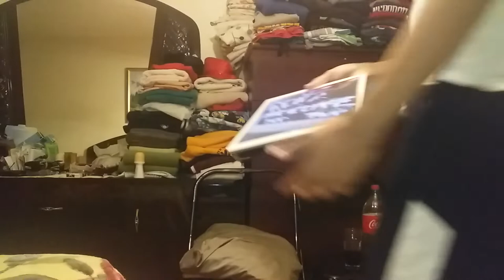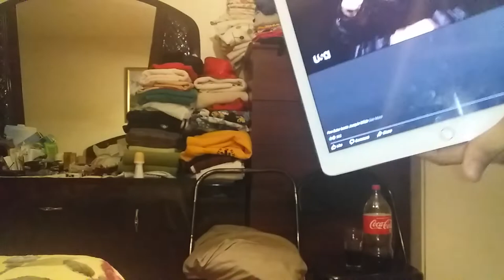WWE NXT & AEW Dynamite REVIEW 1/22/20 (Keith Lee wins North American Title/Cruise of Jericho!)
Wednesday Night War Crap
Pathetic Garbage dere! Not real wrasslin dere and not entertaining!
Usual NXT and AEW Smarky Tripe...but probably gayer than ever!
Wednesday night war dere, nxt and aew is the best apparently...fuck this!